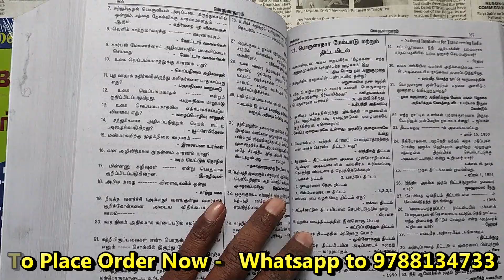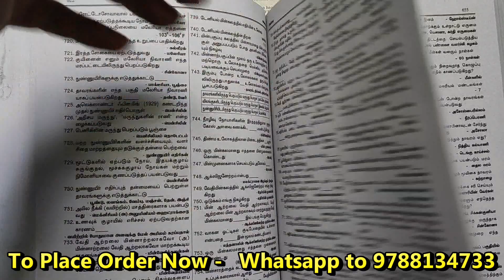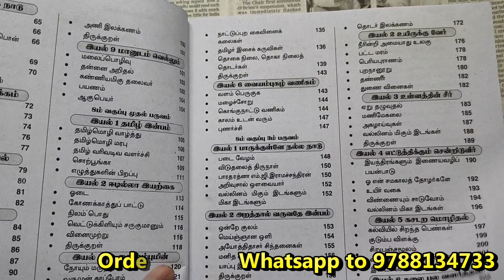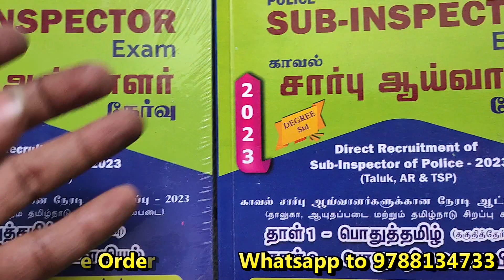Avvai TNUSRB SI Exam 2023 | Avvai Publications TNUSRB Group Exam Books 2023 | Dharapuram JB Books